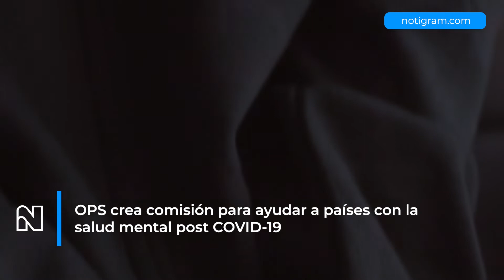OPS crea comisión para ayudar a países con la salud mental post COVID-19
La Oficina Panamericana de la Salud (OPS), puso en marcha una comisión de alto rango para ayudar a los países a abordar los problemas de salud mental en la región, agravados por la pandemia de COVID-19.